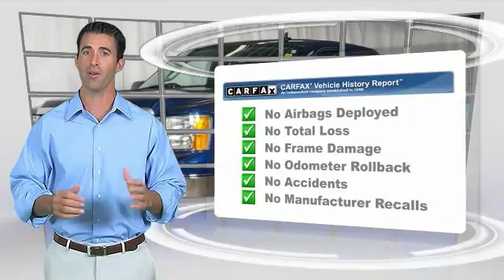2013 GMC Sierra 1500 Minneapolis, St Cloud, Elk River, Monticello, MN G17-428A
2013 GMC Sierra 1500 SLT

Serviced and Detailed to Precision. Sierra 1500 SLT, 6-Speed Automatic, 4WD, Leather, EZ-Lift Tailgate, Locking Tailgate, Power-Adjustable Pedals For Accelerator & Brake, Rear Wheelhouse Liner, SLT Convenience Package, and Universal Home Remote. The West Metro Volume Leader. brbrBe the talk of the town when you roll down the street in this great 2013 GMC Sierra 1500. You, out enjoying this wonderful GMC Sierra 1500, would be so much better than it sitting here proving nothing on our lot. It's ready, each time and every time. Come let it show you! brbrWe are a local  family owned dealership and pride ourselves on small community feel, making your vehicle buying experience as casual,  fun and effortless as possible.  Our online reputation speeks volumes of who we are.  Thanks for looking.